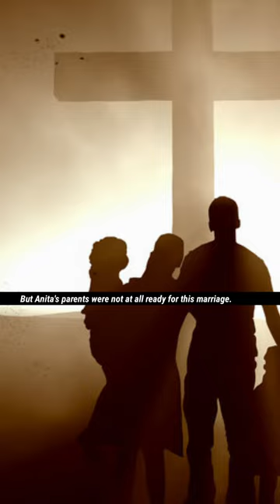Maharaja JagatJit Singh Of Kapoorthala